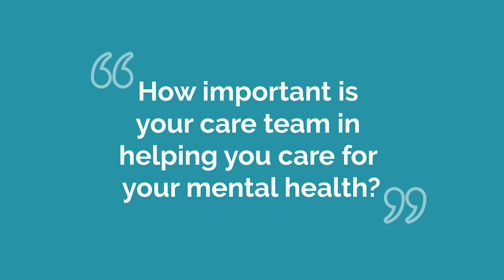BeiGene Caregiver Perspective: Care Team & Mental Health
What role does the care team play in supporting patients’ mental well-being?

Hear firsthand from experienced caregivers highlighting the crucial role the care team plays in helping patients with cancer manage their mental health during diagnosis and treatment.